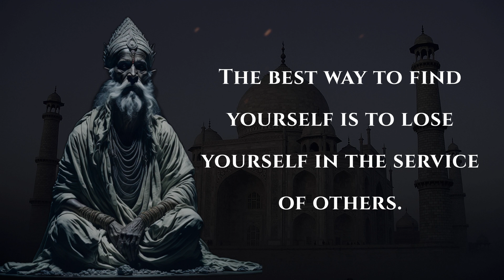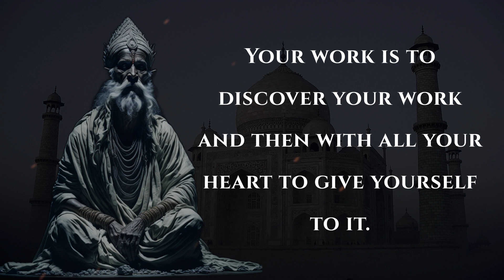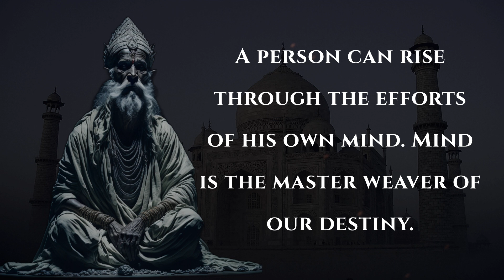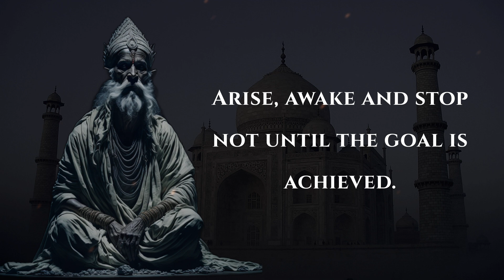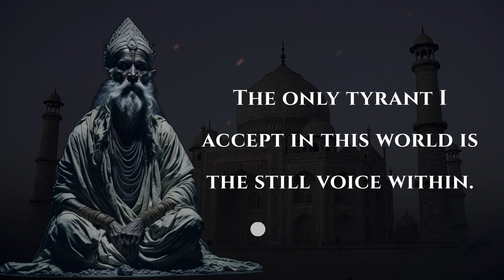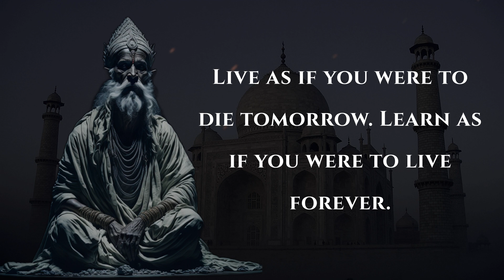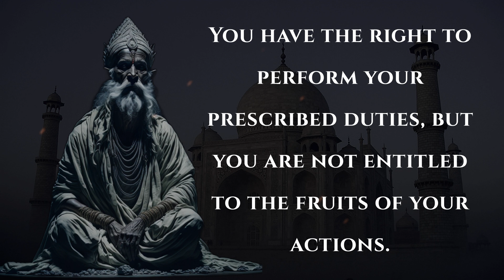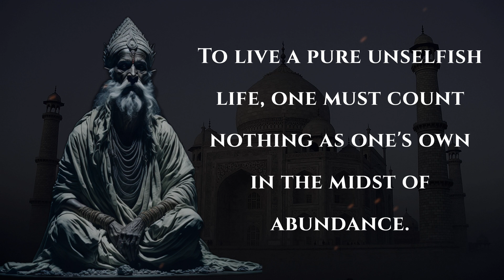Discover the Power of INDIAN PHILOSOPHERS | 50+ Inspirational Quotes to empower your mind!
🌟 Prepare to be enlightened as we delve into the profound wisdom of Indian philosophers.  From the importance of patience and following your heart, to the value of service and conquering oneself, these words of wisdom will motivate and empower you to live a purposeful life. Let these quotes guide you towards a life filled with compassion, kindness, and personal growth. Embrace the wisdom of history's greatest minds and unlock the secrets to finding inner peace and fulfillment.🌟

⚡ So, what is The Quote Club?⚡

It’s your your go-to destination for uplifting motivational quotes and proverbs. Whether you need a boost during challenging times or simply want to start your day on a positive note, our carefully curated collection of quotes will ignite your spirits and provide you with the wisdom you need.

🥾Want to go for the extra mile?
🔍Looking for more in-depth information on topics such as personal development and spirituality? See further here below

We tend to make living a successful life more complicated than it needs to be. It’s human nature to want to over complicate even the simplest concepts, because we can’t seem to get how something could be that simple. With these personal development eBooks, you can realise your capabilities, unleash your potential, and achieve your goals

🎥The movie "Infinite Potential – The Life & Ideas of David Bohm" has been seen by millions of people worldwide but to date there has been no in-depth discussion surrounding this longer version of the film – the Director’s Cut! This version of the film takes a deep dive into the philosophical implications of consciousness in quantum physics and reveals to us the profound interconnectedness of science and spirituality.